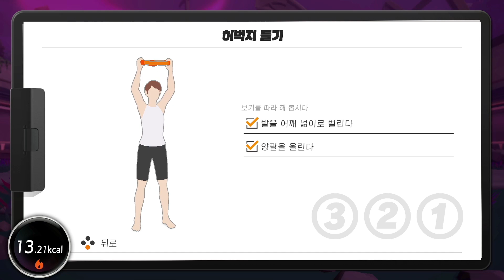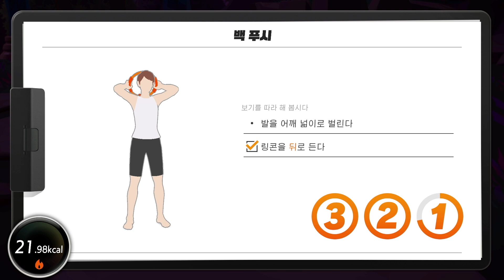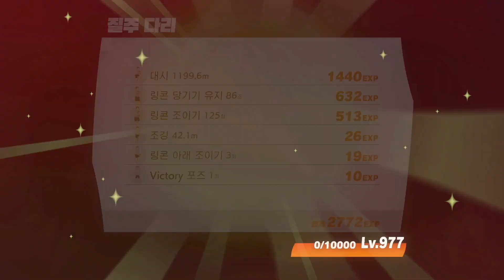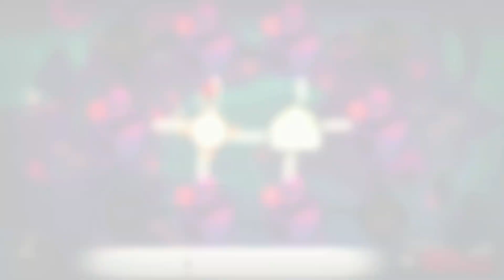Day 246 - 무편집 Longplay (마스터 모드, 운동 부하 30). 운이 좋아서 나쁜 날 + 호박 찾아 삼만리...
246일째 플레이의 Longplay 영상입니다.

꽤 긴 영상이므로 지루하실지도 모릅니다.
운이 좋아서 계획이 어긋나버린 나쁜 날이네요.
지나치게 강해지다보니 적들의 패턴을 다 못보여 드렸습니다.
그리고 돈2배 스무디 파밍을 위한 장소를 찾아다닌 날이기도 합니다.

지루하신 경우 상단에 링크된 편집 영상을 추천합니다.